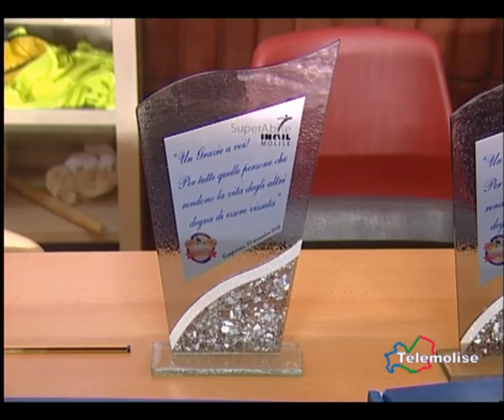Vg sport Telemolise 01-12-12